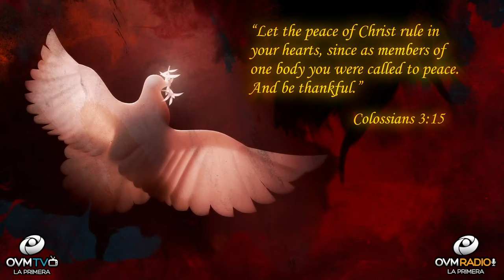Sincerely grateful and thankful for you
Hello!

Here in OVM, we are sincerely grateful and thankful for each and everyone of you that tune in to our segments every week.
Being thankful for life, family, friends, you our audience, for brotherhood isn't just for this Thanksgiving Holiday Season. God in scripture tells us to be "thankful in everything, in all circumstances" 1 Thessalonians 5:18.

When we find ourselves overwhelmed with unforeseen situations and worried about tomorrow, let’s praise God for who he is and his promise to never leave us or forsake us. We have the most precious gift of salvation and eternal life!

“Let the peace of Christ rule in your hearts, since as members of one body you were called to peace. And be thankful.”  Colossians 3:15

Follow the divine advice, you will have peace and understanding.

If you enjoy these segments where the Heart of the father touches the heart of man "Click" the bell for more notifications of the segment "Heart To Heart," available to you. I would love to greet you in the next segment of “Heart To Heart.”